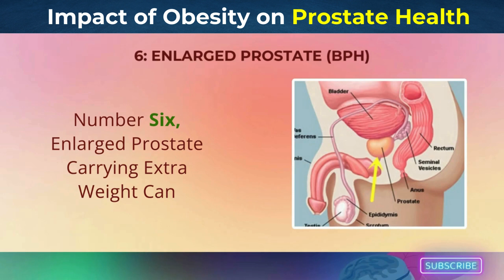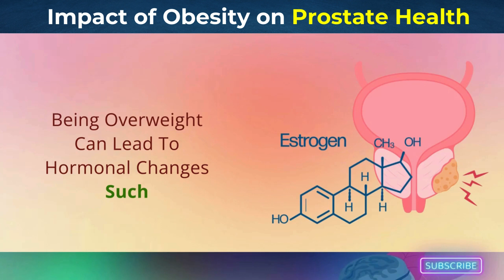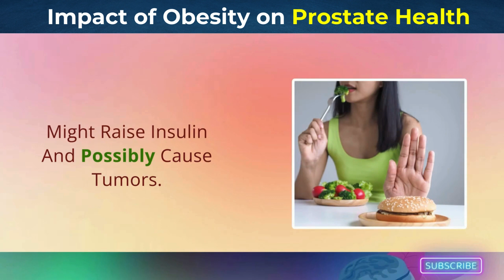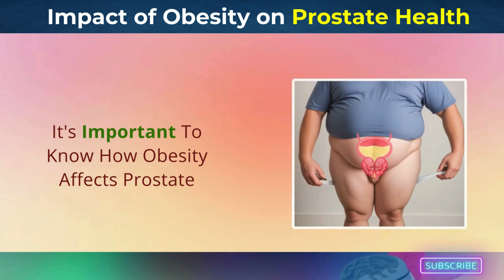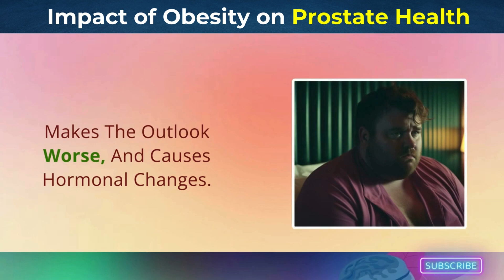Is Obesity Hurting Your Prostate Health? Must Watch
Obesity is a known risk factor for various health issues, including prostate problems. We discuss how excess body weight can lead to hormonal imbalances, increased inflammation, and insulin resistance, all of which can negatively affect the prostate. Learn about the scientific evidence linking obesity to higher rates of prostate enlargement and more aggressive forms of prostate cancer.

Maintaining a healthy weight through a balanced diet and regular exercise is crucial for prostate health. We provide dietary recommendations that emphasize whole foods, fruits, vegetables, lean proteins, and healthy fats. Reducing the intake of processed foods, sugars, and unhealthy fats can help manage weight and lower the risk of prostate issues.

⏰ 00:00  Introduction
⏰ 00:13  Impact of Obesity on Prostate Health
⏰ 00:16  Risk of Prostate Cancer
⏰ 00:26  Poor Prognosis
⏰ 00:40  Enlarged Prostate (BPH)
⏰ 00:59  Hormonal Unbalance
⏰ 01:12  Inflammation
⏰ 01:22  Less Effective Treatment
⏰ 01:34  Metabolic Syndrome
⏰ 01:48  Quality of Life
⏰ 02:01  Here are some effective weight loss strategies for men with prostate cancer.
⏰ 02:06  Eat Healthy, Low-Fat
⏰ 02:41  Exercise Regularly
⏰ 03:08  Stay Fit
⏰ 03:28  Structured weight loss program

Boost performance with our picks!

🌿Ancestral Supplements
🌿Saw Palmetto
🌿Saw Palmetto Extract
🌿Pumpkin Seed Oil

🐝Full of thoughts for making your life better? Yes, me too! I love telling people about nature's hidden treasures. What natural treatments are you interested in?
Let's fill this hive with natural goodness! 🤗

Prosta Fit’s Bio:
Welcome to Prosta Fit! We're here to help you understand and take care of your prostate health. Get easy-to-follow tips, expert advice, and practical information. Join us for a healthier, happier life.